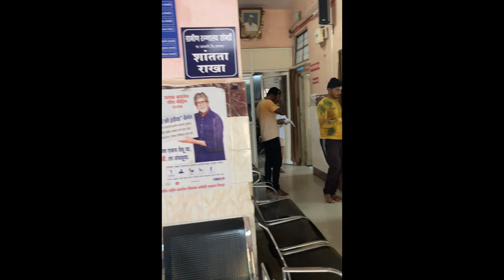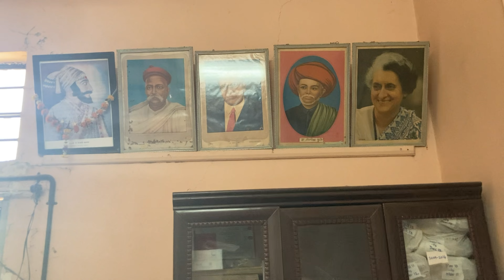VLOG#3 | Village life | कुस्ती | विठ्ठल दर्शन | Chicken आणि बरेच काही | ग्रामीण रुग्णालय | Satara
Hello Guys,
Sharing my Journey with you all so keep loving and watch my upcoming vlogs.